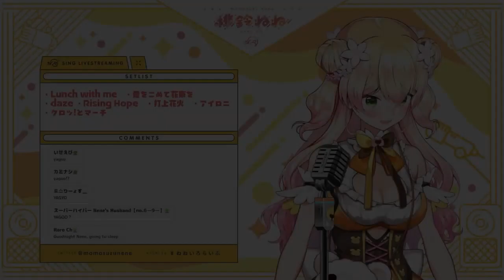Nene made a YAGOO Song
Stream